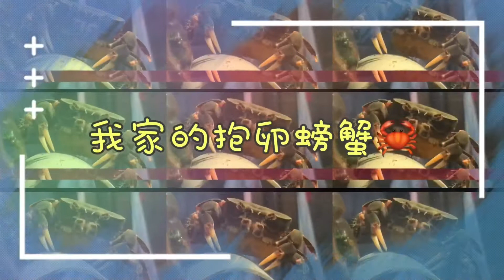抱卵螃蟹🦀️大特寫